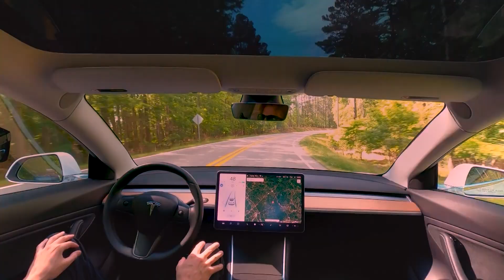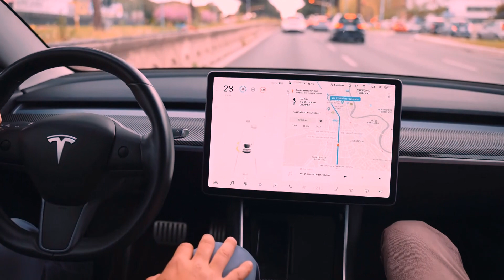Tesla FSD 12.2.1 Update: A New Shocking Video of Self Parking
Check out the incredible self-parking capabilities of the Tesla FSD 12.2.1 update in this shocking video! See how this technology is revolutionizing the way we park our cars. Upgrade your Tesla today and experience the future of driving.